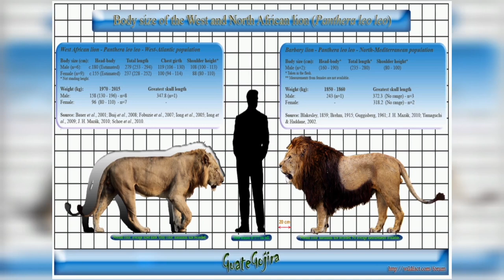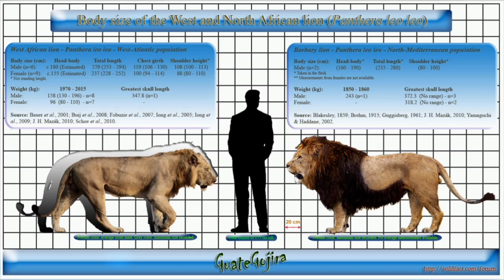The History Of The Barbary Lion From Where IT All Started To The End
In This Short Story of We Will Talking About The Legendary Barbary Lion From Where It All Started To The End